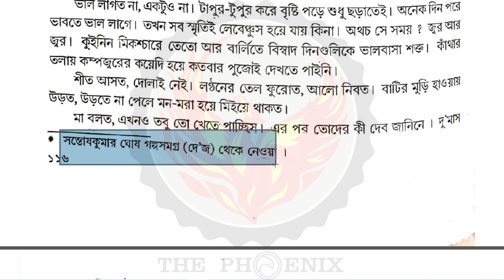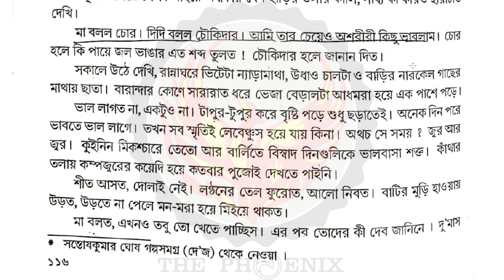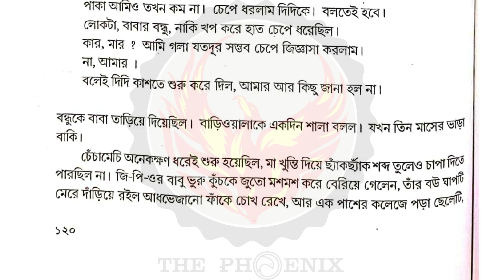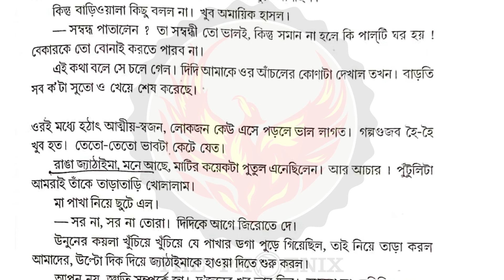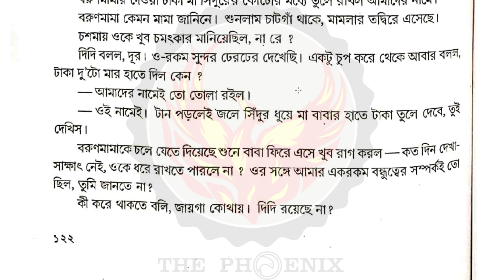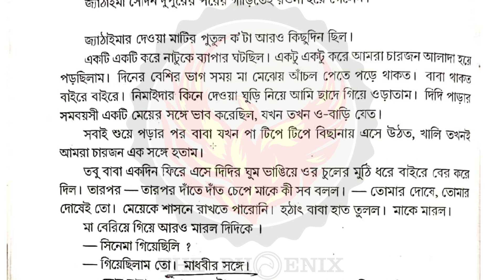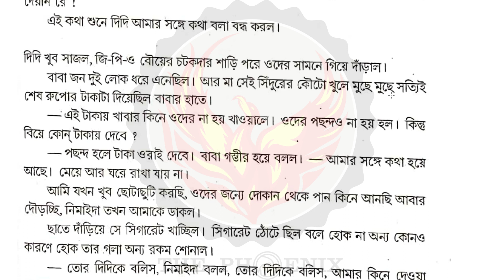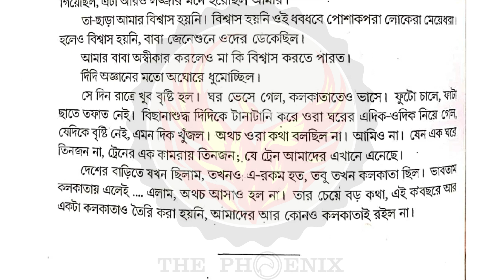Vebechilam। Santosh Kumar Ghosh | ভেবেছিলাম। সন্তোষ কুমার ঘোষ | Ranajit Sasmal | The Phoenix